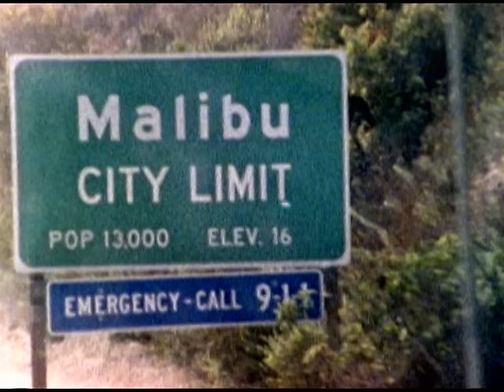Tori Amos - Maybe California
Music video by Tori Amos performing Maybe California. (C) 2009 Universal Republic Records, a division of UMG Recordings, Inc.